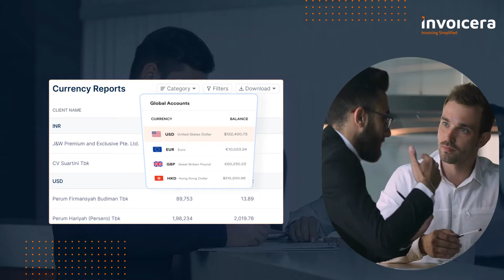Growth Ready Invoicing & Billing for Small Businesses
Tired of tedious and error-prone invoicing?

🤯 Invoicera is here to save the day!

Boost productivity in your small business effortlessly with our solution for success. 💼💻

Send 100% accurate invoices 🎯
Get timely payments with automated reminders ⏰
Offer 14+ payment gateways 💳
Invoice in multiple languages and currencies🌐💵
Track project time🚀

Easily bill the tracked time into invoices 📑

Join 4 Million+ users already benefiting from Invoicera's success 🌟